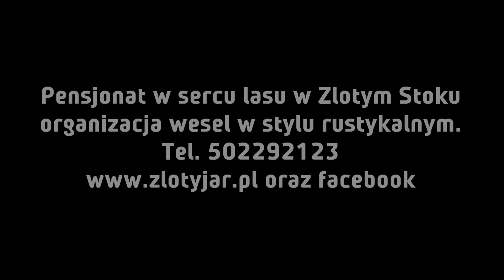Wałbrzyski Mistrz Kierownicy 2016 - Adam Dudiak / Mateusz Chmielewski - Fiat 126p